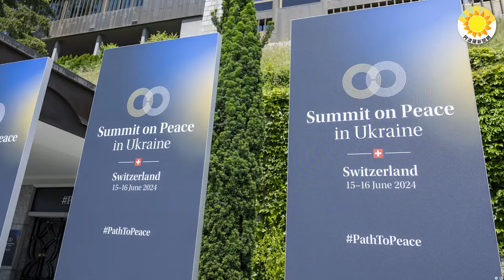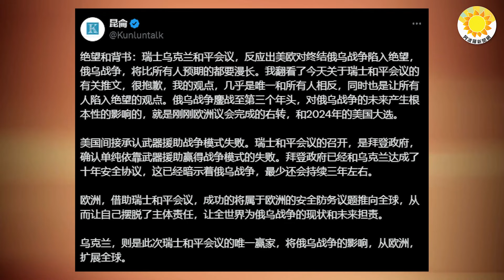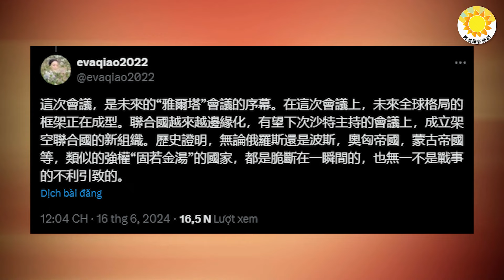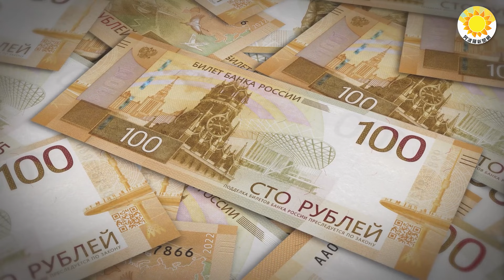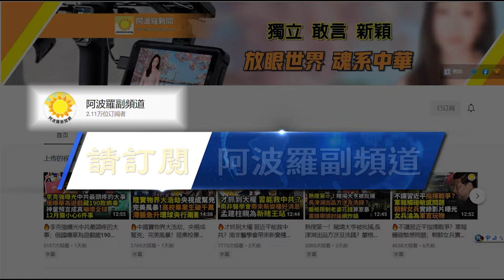💥🌾盛況空前！廢掉現聯合國？斷了普京糧道；美最新制裁發威 俄國一夜之間，就回到30年前；烏克蘭和平峰會實際成效有限？【阿波羅網】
00:00 摘要
00:37 盛況空前！廢掉現聯合國？斷了普京糧道【阿波羅網報道】
04:07 烏克蘭和平峰會實際成效有限？
06:14 俄國在一夜之間，就回到了1990年代蘇聯末期